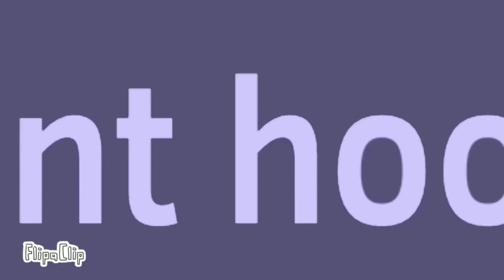Top 14 Meme Rainbow Friends Roblox